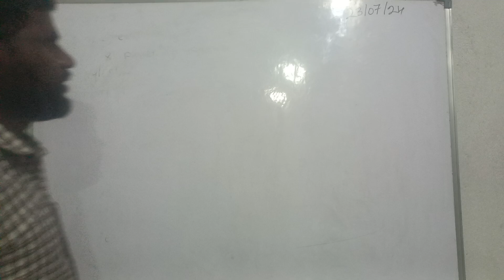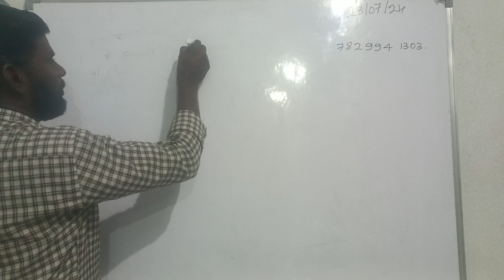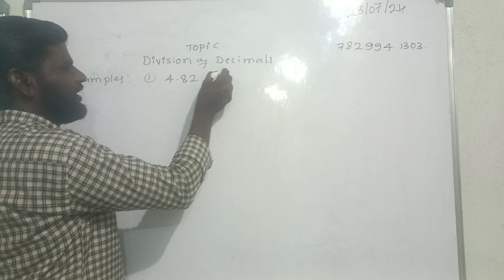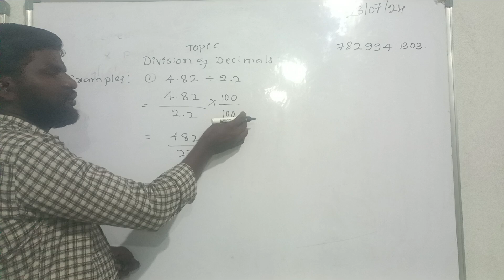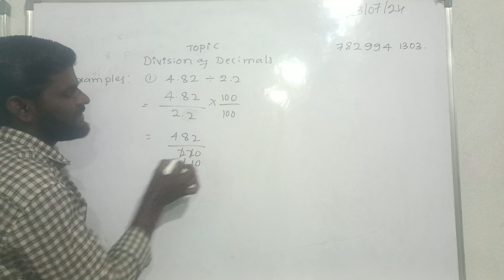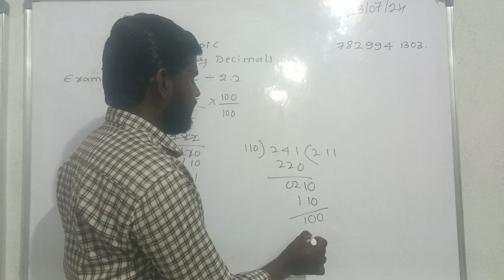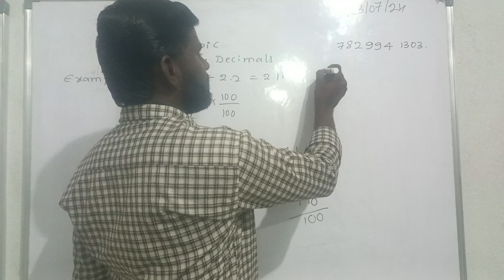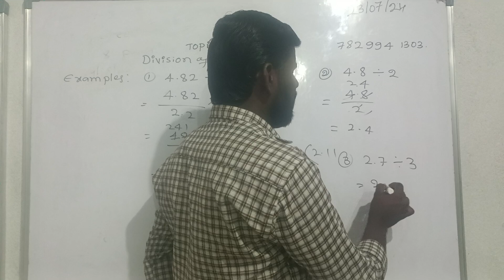Navodaya Sainik morarji adarsha kittur Alike maths classes by Khaseemappa sir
Real maths coaching classes sindhanur